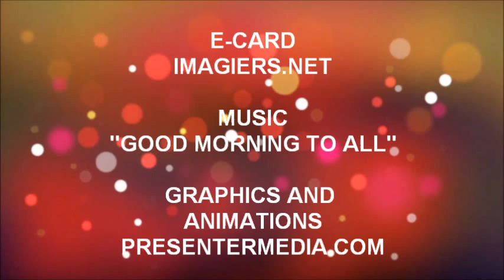FELIZ ANIVERSÁRIO LEONARDO